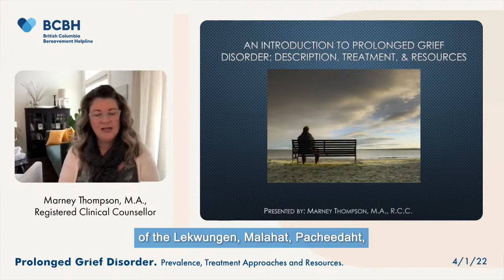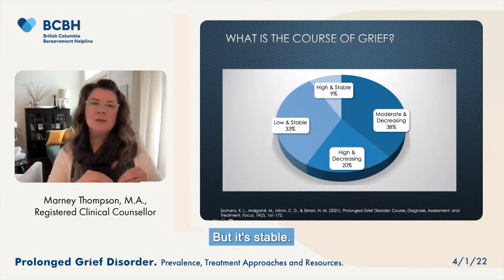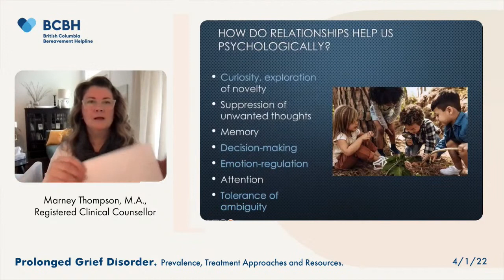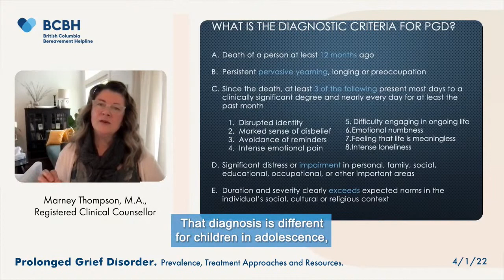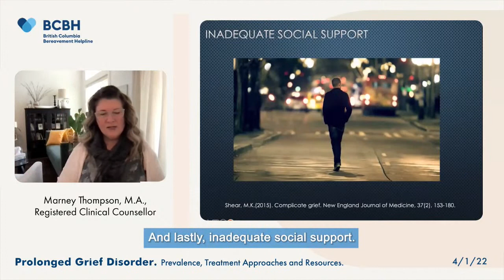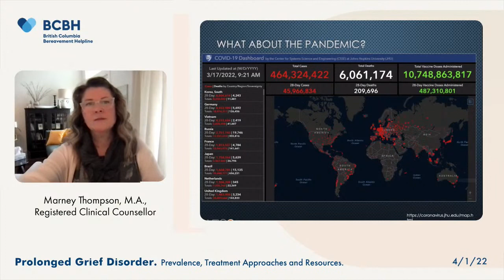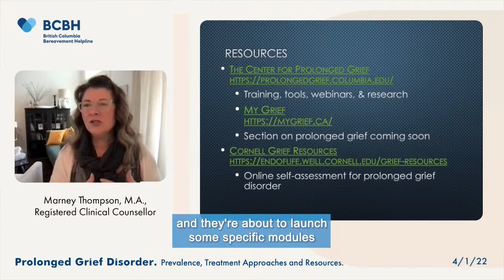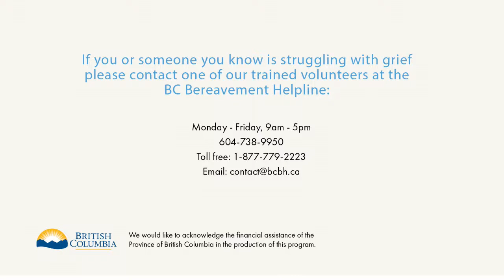Prolonged Grief Disorder - Livestream & Q&A with Marney Thompson, RCC